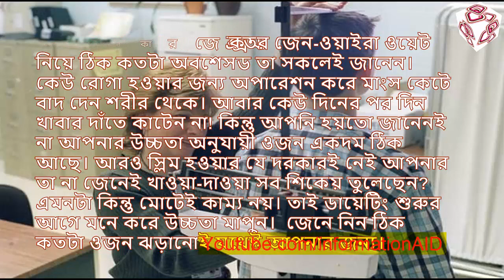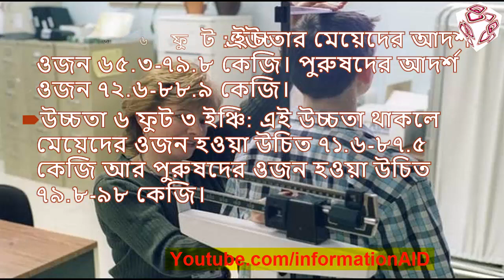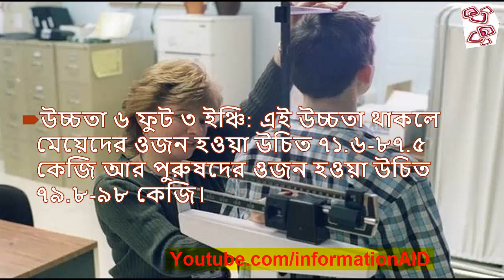হাইট কত জানেন তো জেনে নিন আপনার কত ওজন হওয়া উচিত-How much weight should be